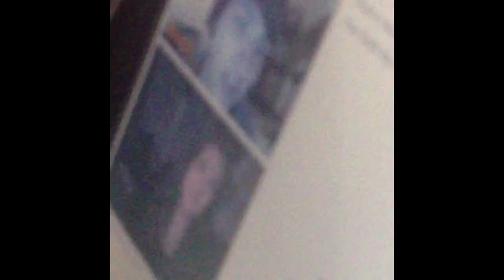freshie to senior year